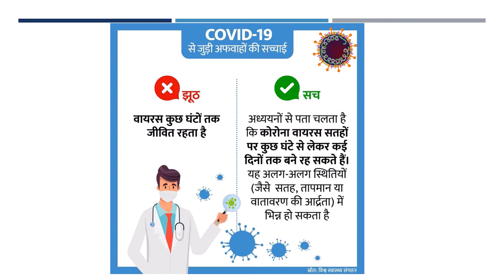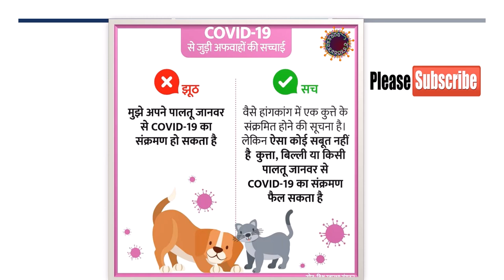How to protect yourself? safety corona virus se kaise bache || World Health Organization Guard line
The centres for disease control and prevention, the expert body on coronavirus has released for general public and healthcare professionals on the symptoms of the virus